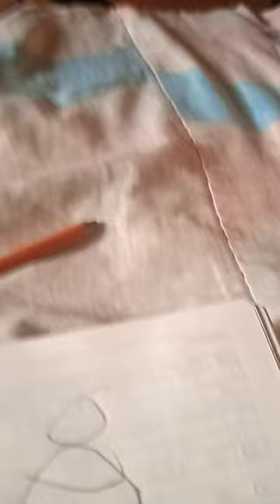dibujo feo vs bonito